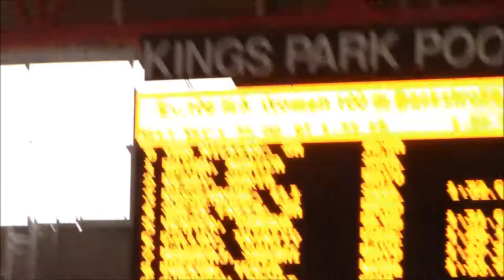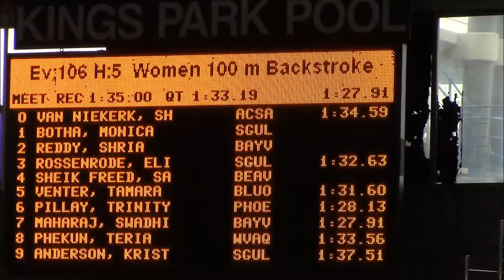2016 Provincial champs - 100 m Backstroke MR no 2/8 @ 1:33:02 8-year-old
KZN Aquatics level 1 Provincial champs 2016 - heat 5/7 8-year-old Monica Botha in lane 1 swimming with 10 to 16-year-old swimmers.  2014 meet record in 1:46:35 - Monica set new meet record in 1:33:02 - she swam a total of 8 meet records over 2 days - this was her second record.